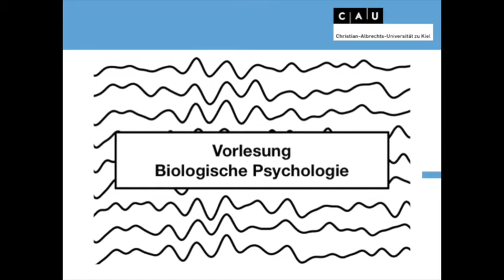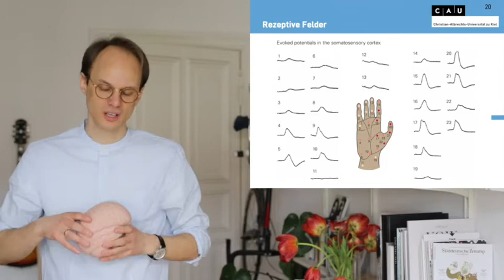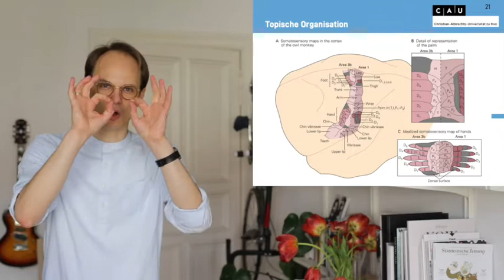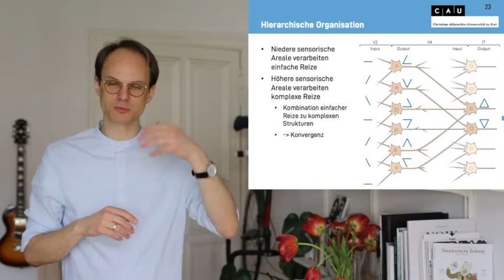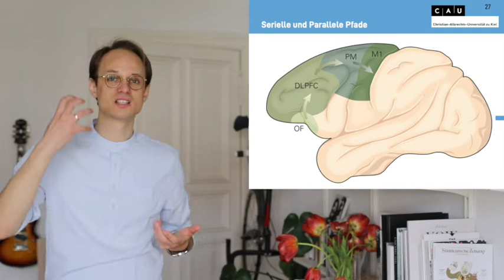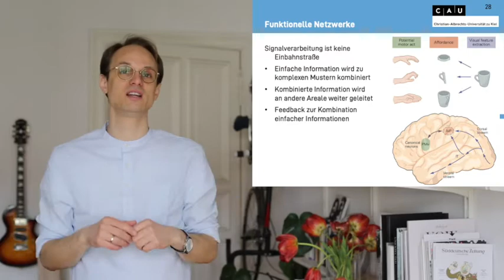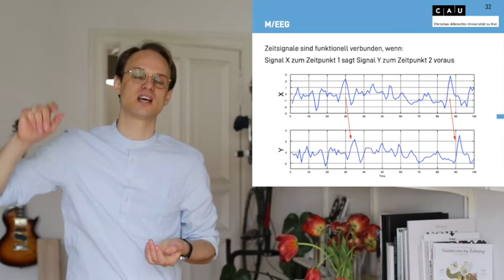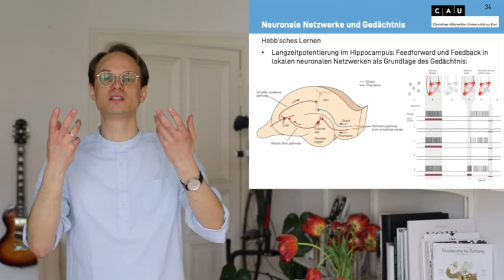Vorlesung Biologische Psychologie S7_2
Biologische Psychologie
Christian-Albrechts-Universität Kiel

Faserverbindungen im Nervensystem
Verbindungen innerhalb des Nervensystems
Afferenzen und Efferenzen
Rückenmark und Peripheres Nervensystem
Sinnesorgane und Sinneszellen
Signalwege
Sinneszellklassen
Rezeptive Felder, topische Ordnung und funktionelle Organisation
Lokale Struktur der Reizverarbeitung
Globale Struktur der Reizverarbeitung
Serielle Pfade
Funktionelle Netzwerke
Aktivierung und De-Aktivierung